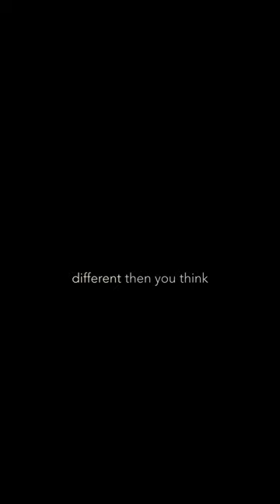Tune in on Wednesday at 7 p.m. and discuss the new video with me in the live stream on YouTube! 🦁